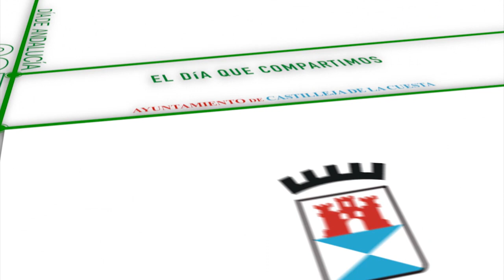Concierto Copla. Castilleja de la Cuesta